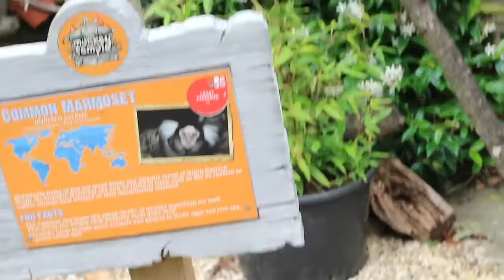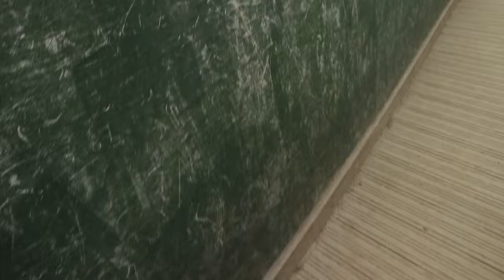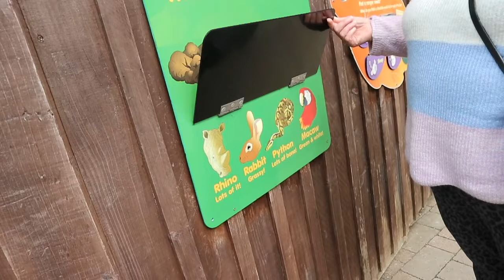LONGLEAT WITH MY FAMILY